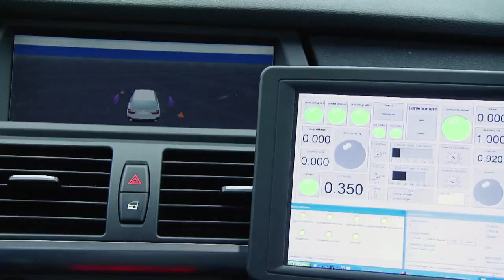ok spam video. youtobe